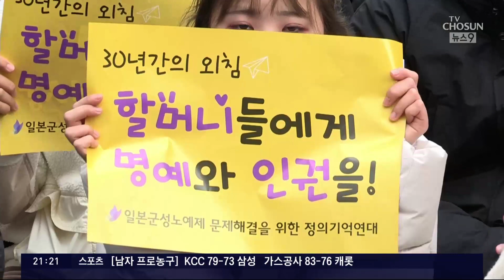3·1절 맞아 도심 곳곳서 집회…교통 통제로 시민 불편도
삼일절 을 맞아 크고 작은 집회 가 서울 도심 곳곳에서 열렸습니다. 광화문 일대엔 수만 명이 모였고, 집회가 도로행진으로 이어지면서 한때 세종대로 가 전면 통제되기도 했습니다. 극심한 교통혼잡에 시민들은 불편을 호소했습니다.